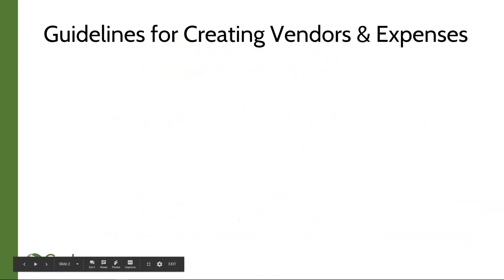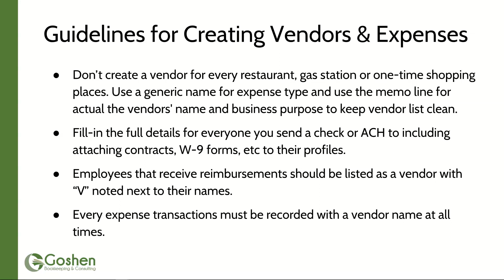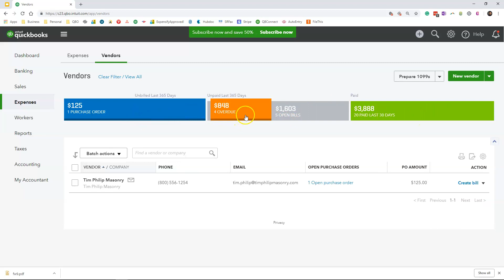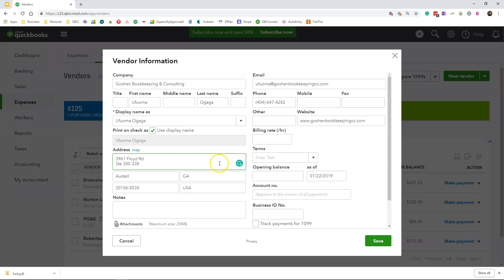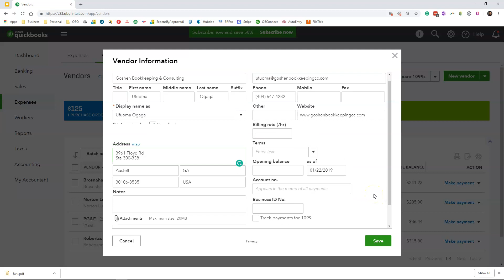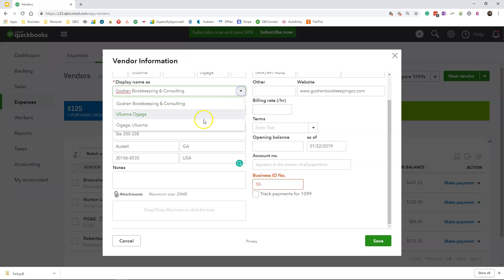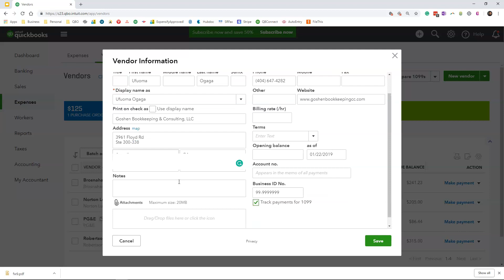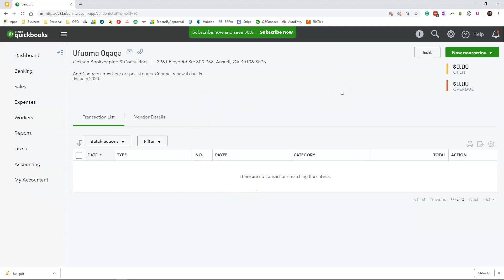How to Add Vendors to QuickBooks Online for Nonprofit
In this tutorial, you will learn how to add your vendors and contractors to QuickBooks Online.